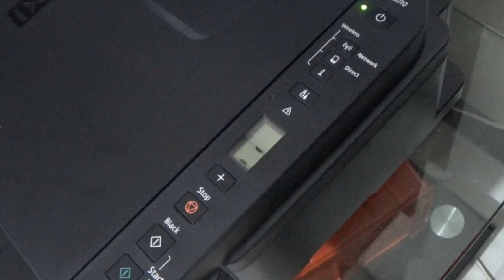Canon Pixma G3010 Printer: P02 Error Paper Jam | How To Resolve Paper Jamming